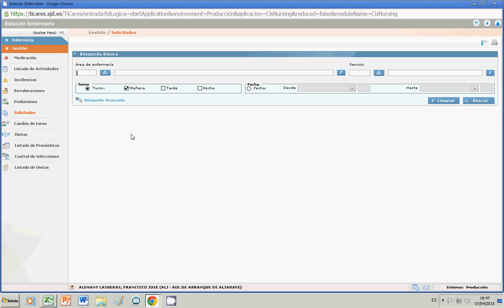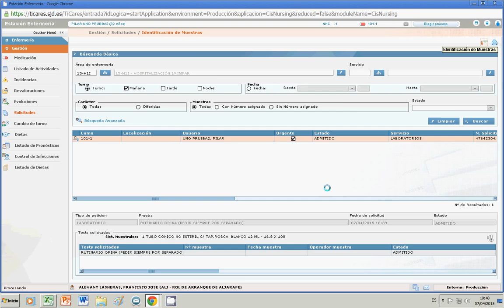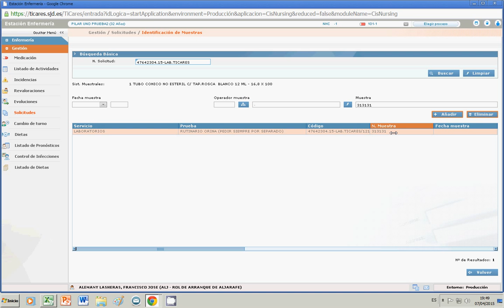TiCares_listado de solicitudes